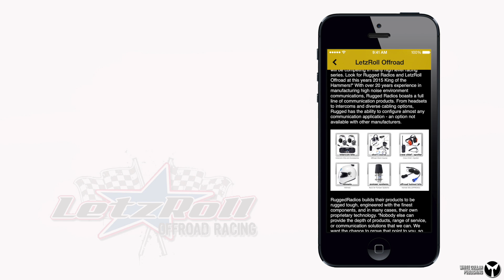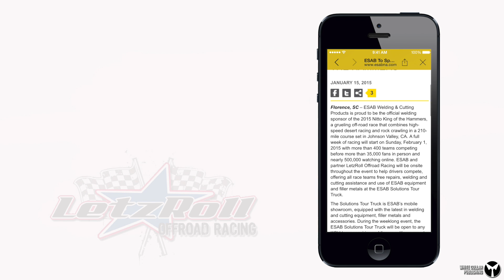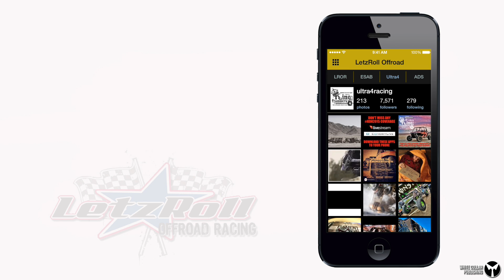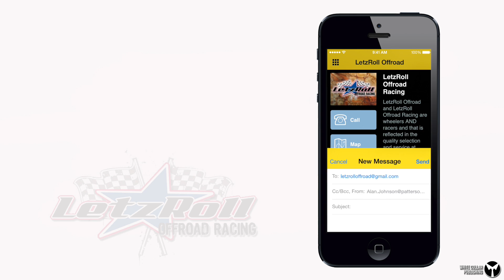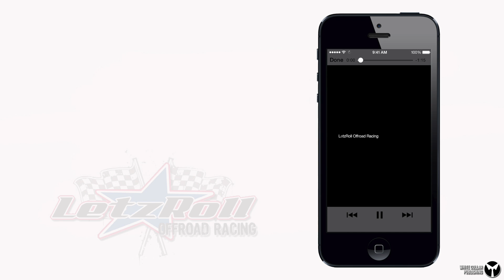Letzroll Offroad Racing mobile app: Full Tour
Take a video tour of all the features in the LetzRoll Offroad Racing mobile app (2015).  Keep up to speed with all the LetzRoll Offroad Racing news in one place, for FREE! This free app also provides news feeds and links to offload racing series such as Ultra4 Racing and the W.E.Rock / Dirt Riot series, the 2015 race schedule, videos, photos of the builds, race event photos, and the team. Visit the Partner Page for direct links to our marketing and race partners. Are you "Ready to Roll" for 2015?